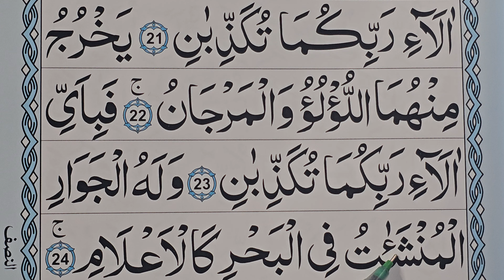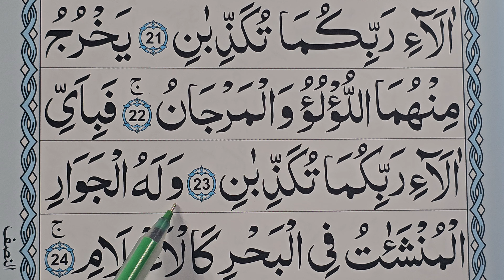Learn Online Surah Rahman [21-24] How To Read Quran Easily | Quran Sikhen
About video:
Learn to Read Surah Rahman
How To Recite Quran Easily